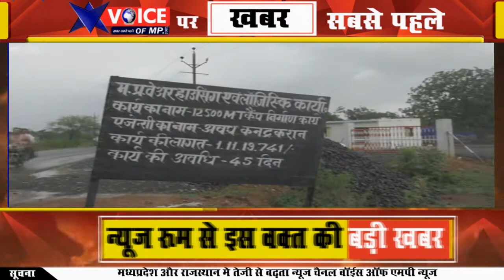उमरिया जिले के महरोई कैप में मिला सरकारी राशन की दुकान का हजारों क्विंटल गेंहु